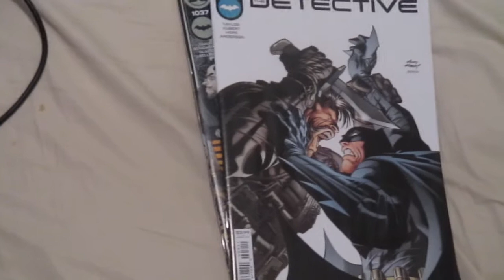i just got 5 new comics(june 10th 2021)